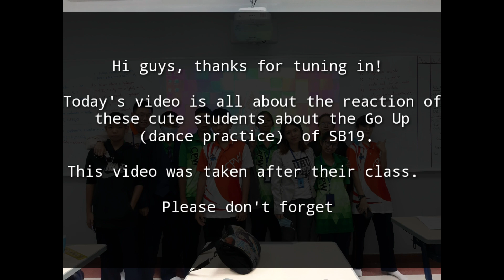Thai students react to SB19 GO UP (DANCE PRACTICE)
The above video's an honest reaction video of my very cool, smart and cute students.

My intention here is not only to entertain them but to let them speak and share their thoughts about what they're watching. Students don't just watch and enjoy, they also express their thoughts.

➡ᴛʜᴇ ᴠɪᴅᴇᴏ ᴡᴀs ᴛᴀᴋᴇɴ ᴅᴜʀɪɴɢ ᴛʜᴇɪʀ ғʀᴇᴇ ᴛɪᴍᴇ.⬅

🚫🚫𝐀𝐍𝐘 𝐂𝐎𝐌𝐌𝐄𝐍𝐓𝐒 𝐀𝐆𝐀𝐈𝐍𝐒𝐓 𝐓𝐇𝐄 𝐒𝐓𝐔𝐃𝐄𝐍𝐓𝐒 𝐖𝐈𝐋𝐋 𝐁𝐄 𝐓𝐀𝐊𝐄𝐍 𝐃𝐎𝐖𝐍 𝐈𝐌𝐌𝐄𝐃𝐈𝐀𝐓𝐄𝐋𝐘. 𝐈𝐓'𝐒 𝐌𝐘 𝐏𝐀𝐑𝐓 𝐀𝐒 𝐓𝐇𝐄𝐈𝐑 𝐓𝐄𝐀𝐂𝐇𝐄𝐑 𝐓𝐎 𝐏𝐑𝐎𝐓𝐄𝐂𝐓 𝐓𝐇𝐄𝐌 𝐅𝐑𝐎𝐌 𝐀𝐍𝐘 𝐂𝐘𝐁𝐄𝐑𝐕𝐈𝐎𝐋𝐄𝐍𝐂𝐄 𝐓𝐇𝐀𝐓 𝐌𝐀𝐘 𝐇𝐀𝐑𝐌 𝐓𝐇𝐄𝐌. 🚫🚫

✅𝖨 𝗎𝗌𝗎𝖺𝗅𝗅𝗒 𝗉𝗈𝗌𝗍 𝗍𝗁𝖾𝗋𝖾 𝗂𝖿 𝖨 𝗁𝖺𝗏𝖾 𝗇𝖾𝗐 𝗎𝗉𝗅𝗈𝖺𝖽𝗌.

 𝐓𝐡𝐚𝐧𝐤 𝐲𝐨𝐮 𝐬𝐨 𝐦𝐮𝐜𝐡 𝐟𝐨𝐫 𝐲𝐨𝐮𝐫 𝐮𝐧𝐞𝐧𝐝𝐢𝐧𝐠 𝐬𝐮𝐩𝐩𝐨𝐫𝐭.♥